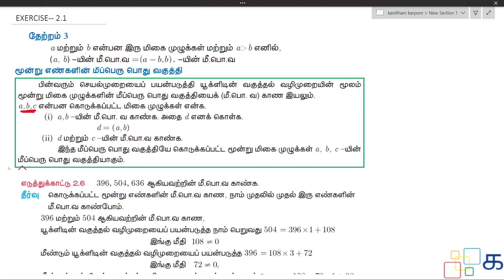​Exercise 2.1 example 2.6 Class 10 Maths Tamil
Class 10 Maths Tamil Chapter 1 எண்களும் தொடர்வரிசைகளும்  (engalum thodarvarisaigalum) Exercise 2.1 example 2.6  Samacheer